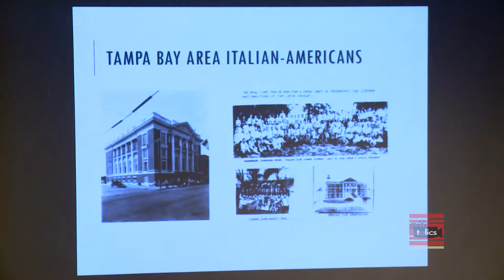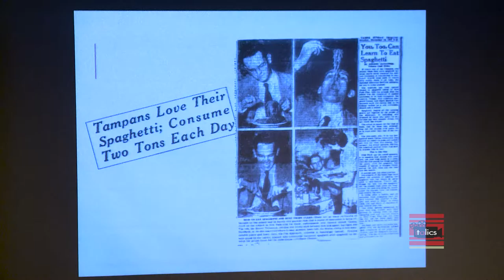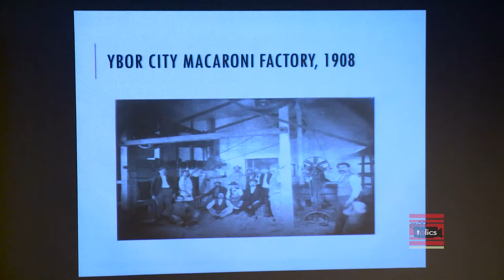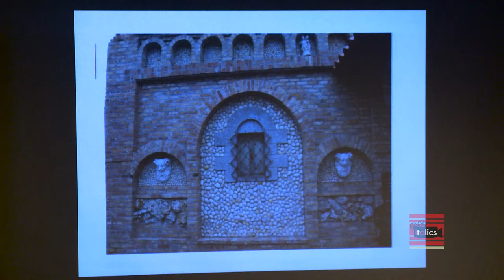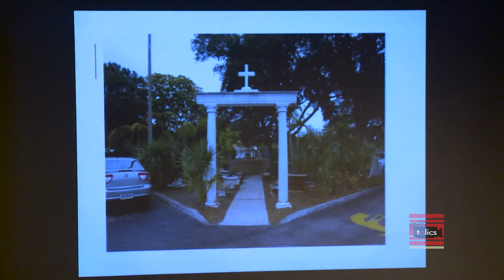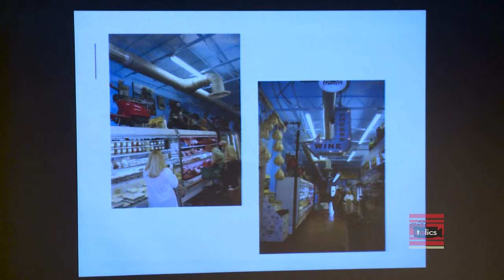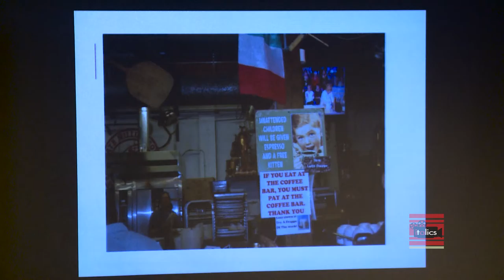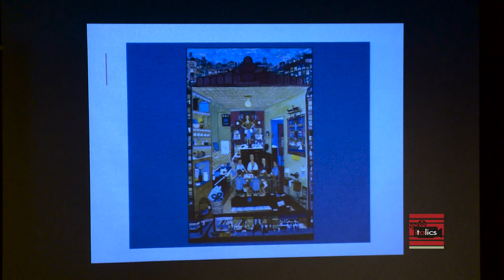Annual Conference - "migrating objects" 2016 - Consuming “Italian” through Food - Jacqueline Maggio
Annual Conference - April 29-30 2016  "migrating objects - material culture and Italian identities"

Consuming “Italian” through Food
“Take the Cannoli: The Commodi cation of Italian and Italian American Culture at Mazzaro Italian Market, St. Petersburg, Florida”
 Jacqueline Maggio-May, Florida Humanities Council